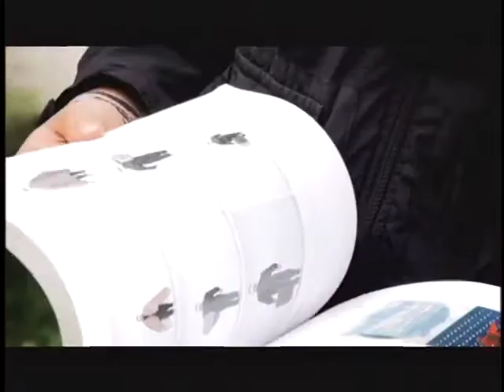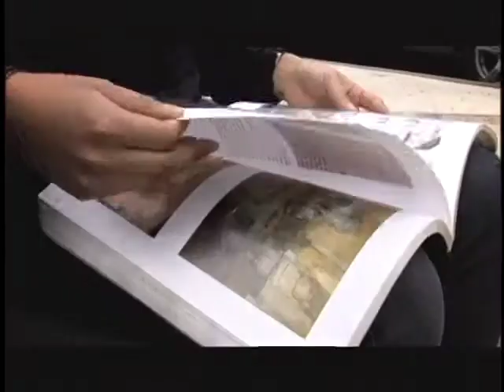Todo lo que vemos - 194 - Televidentes - Yenny Vargas